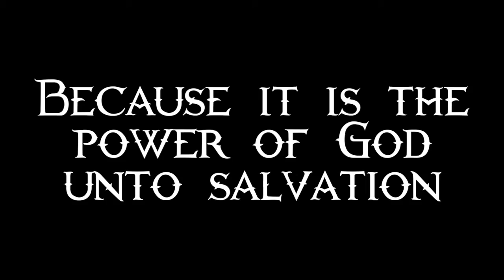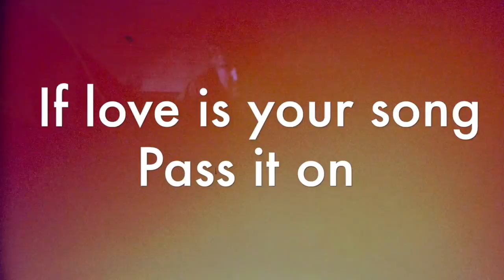Unashamed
Join us starting January 6th at 9:30 a.m.
Grace Bible Church Rockwell, NC